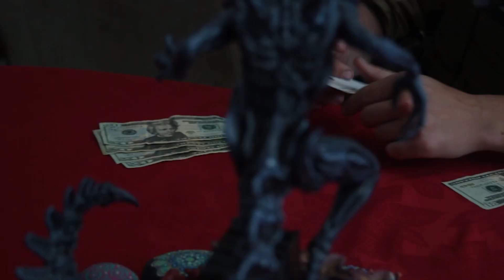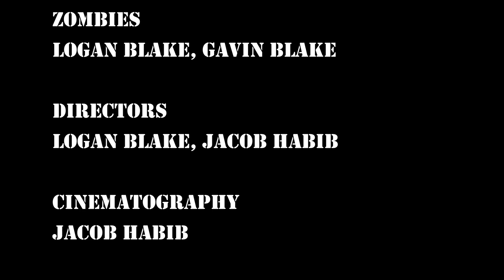Black Ops Zombies Extreme (Remastered... Again)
It's been six years again.

Btw the following features is rated R due to extreme violence and graphic imagery. If you are under the age of eighteen, you must ask your parents for permission before watching this video. I really don't want to get in trouble.